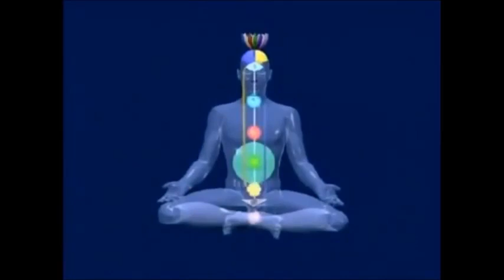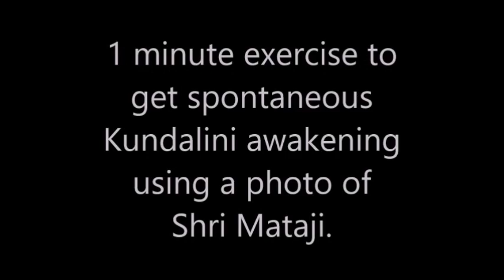How The 'Primordial Mother' ( Adi Kundalini) Creates Human Beings & Universes.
Excerpt: June 21st 1998 , Cabella Ligure (Italy)